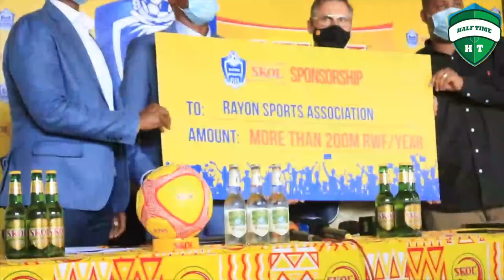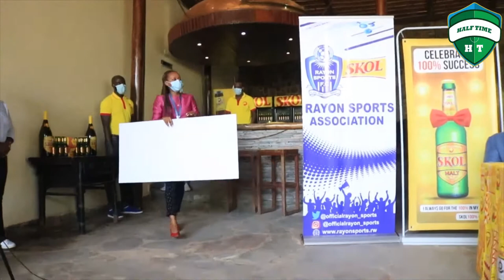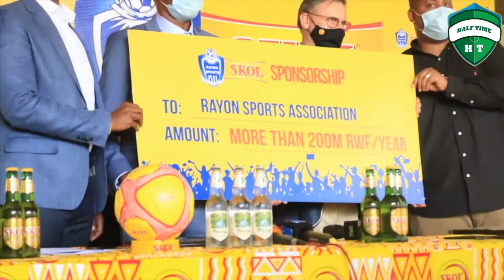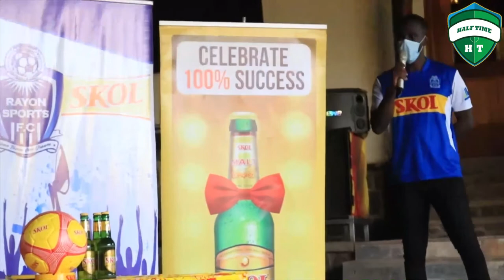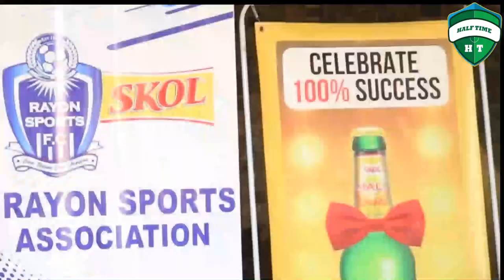Rayon Sports na SKOL Brewery Ltd basinyanye amasezerano ahagaze miliyoni zirenga 600